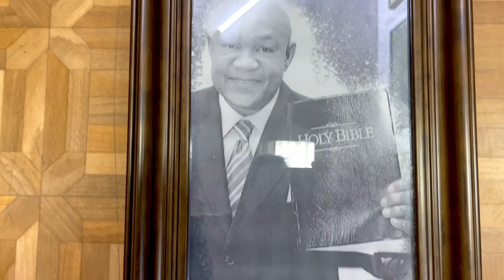Sport series. Black and white fotos behind an antique mirror. 300 x 400 mm and 400 x 500 mm. Part 1